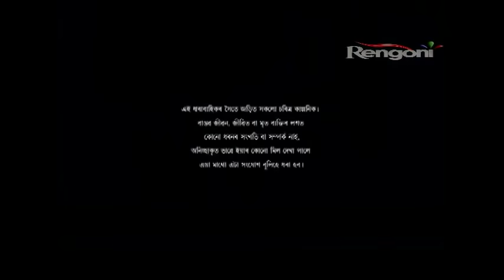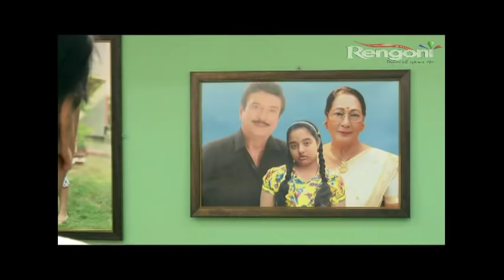Rodali EP - 18|| 23rd March 2019